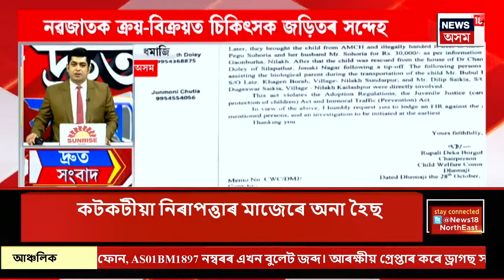Speed News | কটকটীয়া নিৰাপত্তাৰ মাজত Goaৰ পৰা Guwahatiলৈ অনা হ’ল মহা প্ৰৱঞ্চক দীপাংকৰ বৰ্মনক